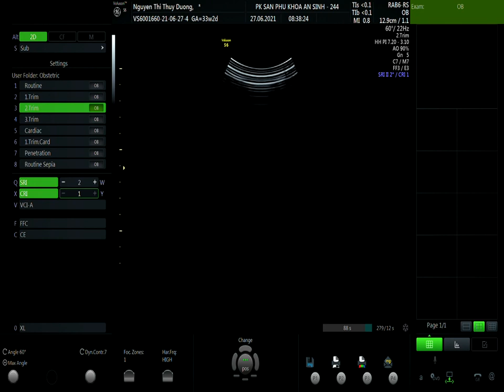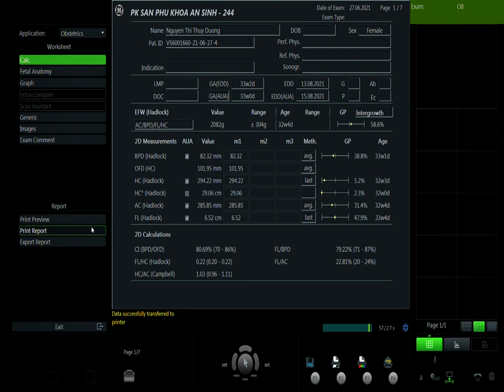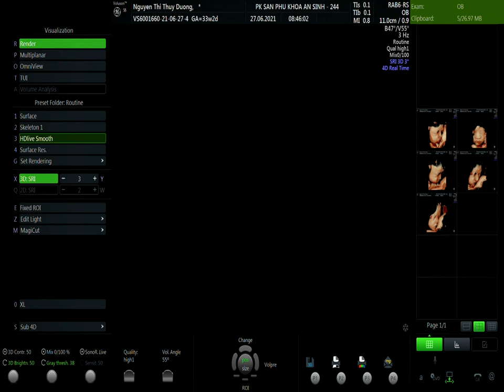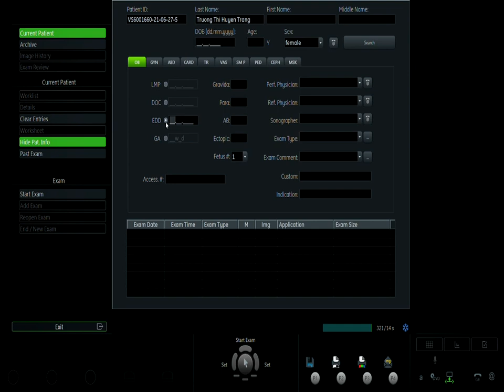NGUYỄN THỊ THÙY DƯƠNG 27/06 VIP1